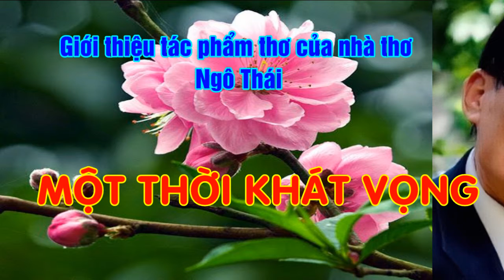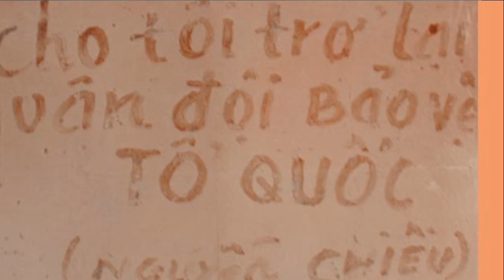MỘT THỜI KHÁT VỌNG .Tác giả Ngô Thái .NS Tuyết Nhung